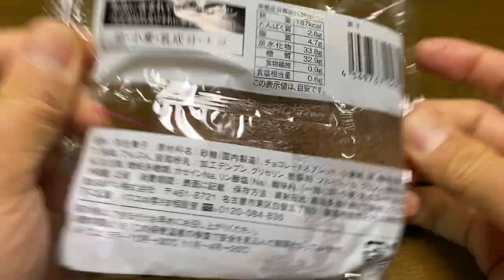【スイーツ（JAPAN sweets）】もちっとパンケーキチョコ2個入り（2 pieces of sticky pancake chocolate）「ローソン（LAWSON）」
もちっとパンケーキチョコ2個入り
（2 pieces of sticky pancake chocolate）

187kcal（1個あたり）